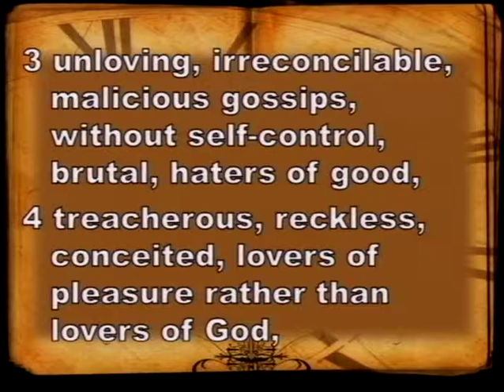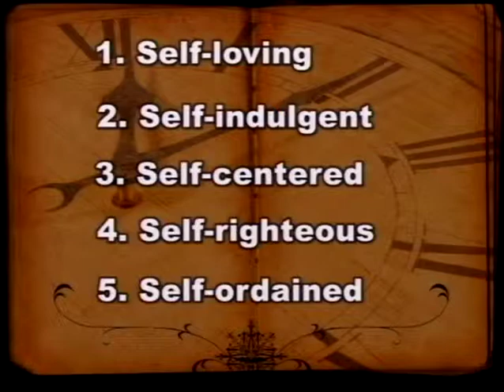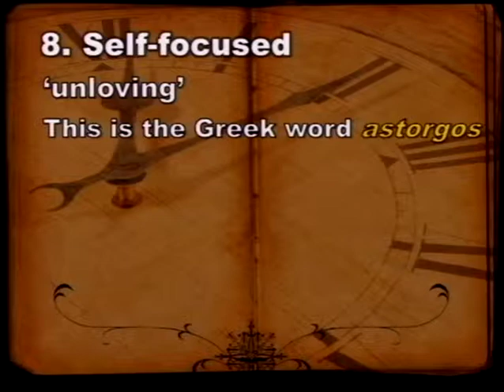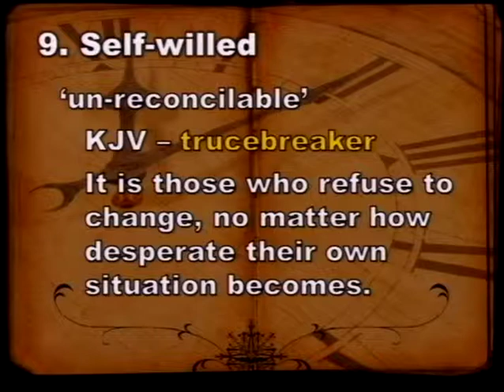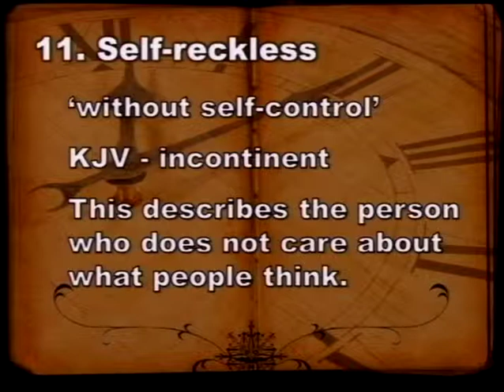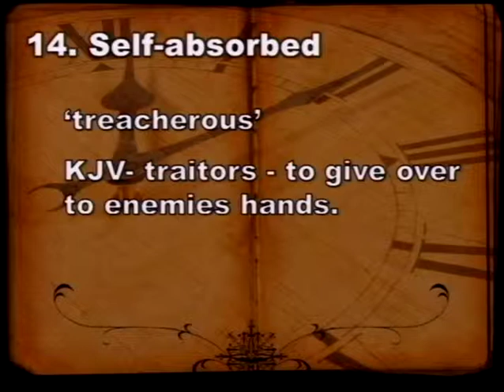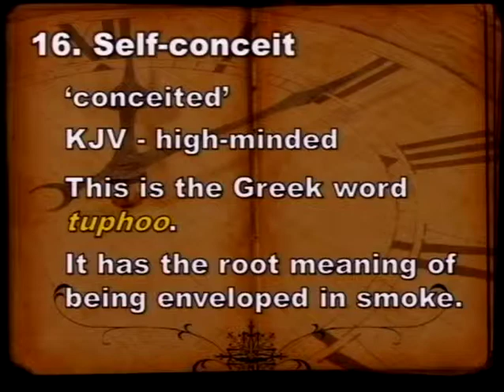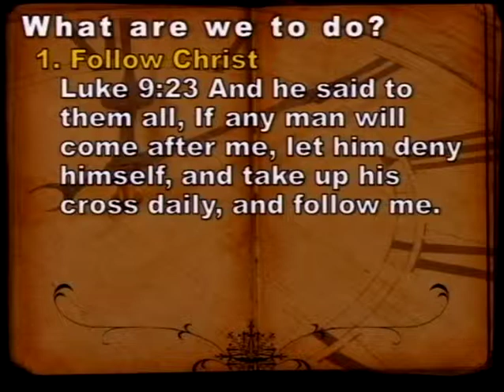The Last of the Last Days, Part 2 - What Time is It, The End of Time (11/10/13)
What Time is It, The End of Time - Part 2 from the series "The Last of the Last Days"